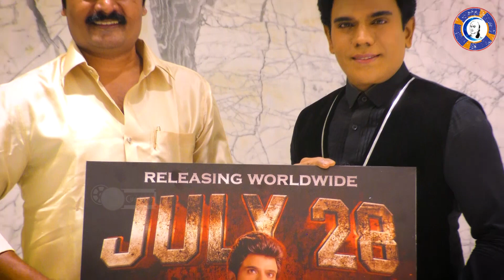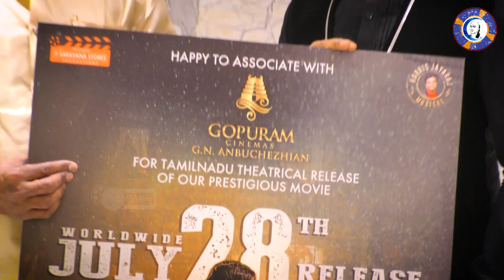ஜூலை 28 வெளியாகும் The Legend பட தமிழ்நாட்டு ரிலீஸ் உரிமை கையெழுத்தானது | THELEGEND | GopuramCinemas